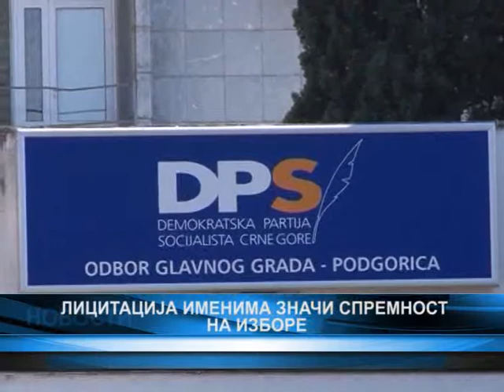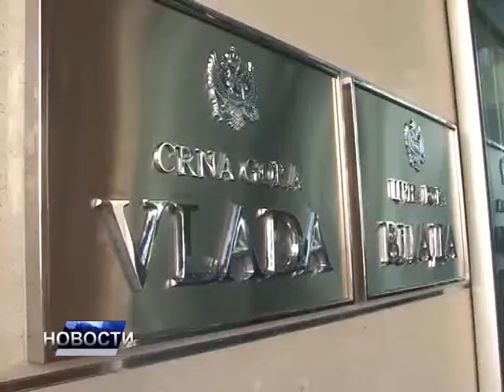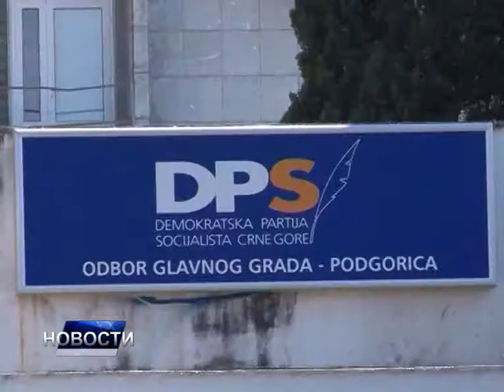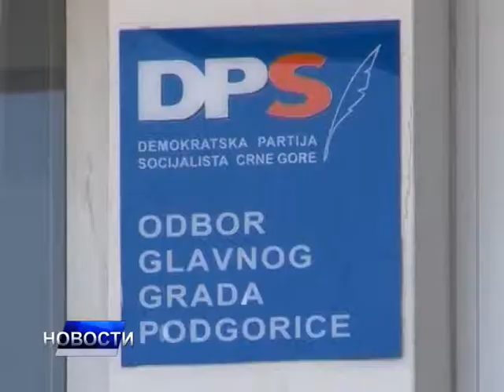НОВОСТИ ДАНА 1 - 12.11.2017